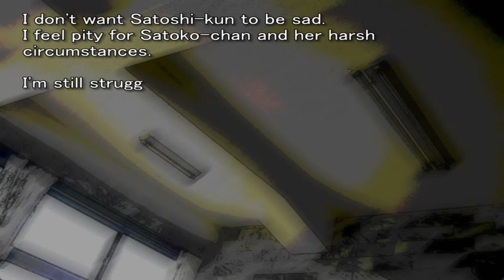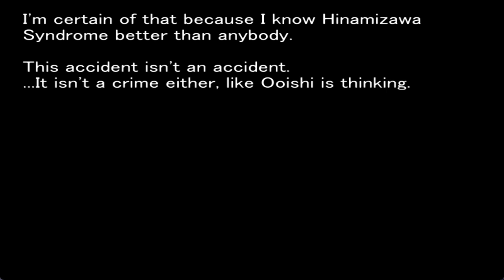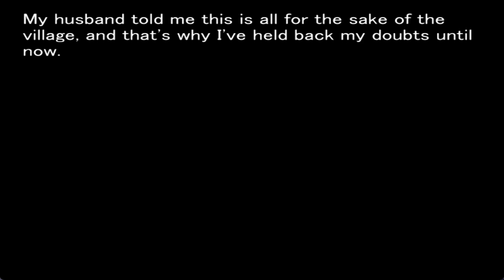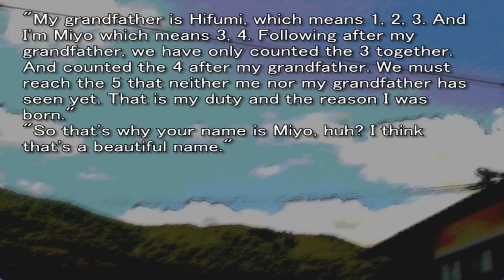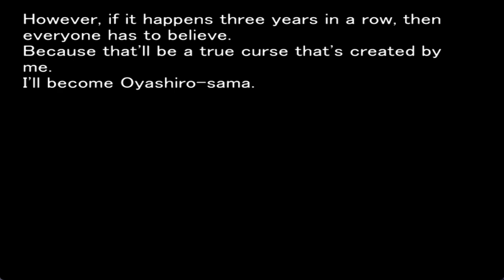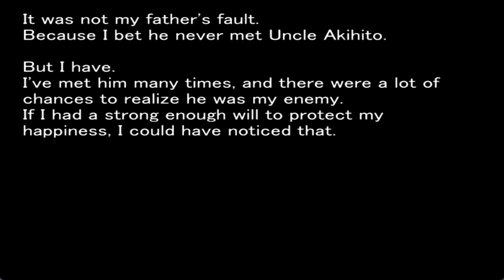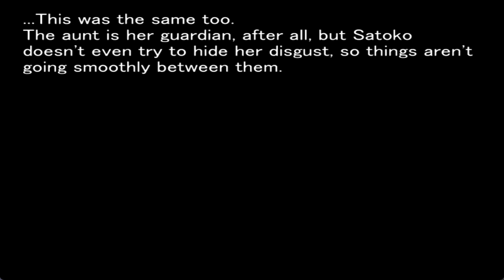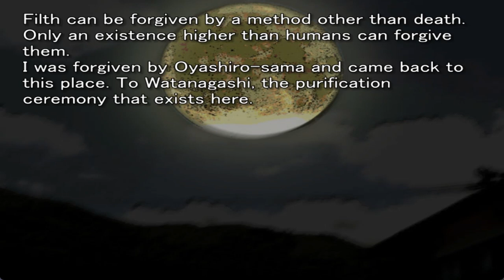MATSURIBAYASHI ORIGINAL GAMEPLAY PT8 CONNECTING FRAGMENTS C